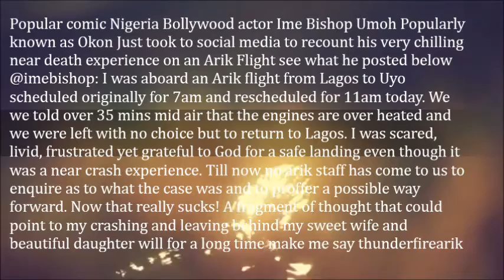Nollywood Actor Ime Bishop Popularly Called Okon Recounts Near Death Experience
Popular comic Nigeria Bollywood actor Ime Bishop Umoh Popularly known as Okon Just took to social media to recount his very chilling near death experience on an Arik Flight see what he posted below:

@imebishop: I was aboard an Arik flight from Lagos to Uyo scheduled originally for 7am and rescheduled for 11am today. We we told over 35 mins mid air that the engines are over heated and we were left with no choice but to return to Lagos. I was scared, livid, frustrated yet grateful to God for a safe landing even though it was a near crash experience. Till now no arik staff has come to us to enquire as to what the case was and to proffer a possible way forward. Now that really sucks! A fragment of thought that could point to my crashing and leaving behind my sweet wife and beautiful daughter will for a long time make me say thunderfirearik